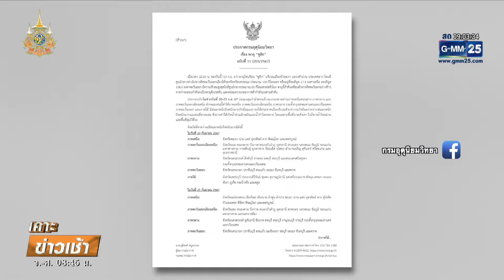อุตุฯ เตือน "ซูลิก" กำลังอ่อนลง แต่ฝนยังหนักทั่วไทย | เคาะข่าวเช้า | GMM25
กรมอุตุนิยมวิทยาประกาศเตือนเรื่อง พายุ “ซูลิก” ฉบับที่ 12 เมื่อเวลา 04.00 น. พายุโซนร้อน “ซูลิก” ได้อ่อนกำลังลงเป็นพายุดีเปรสชันแล้ว โดยมีศูนย์กลางบริเวณแขวงคำม่วน ประเทศลาว ห่างไปทางทิศตะวันออกเฉียงเหนือของจังหวัดนครพนม ประมาณ 100 กิโลเมตร